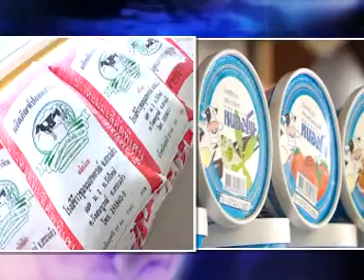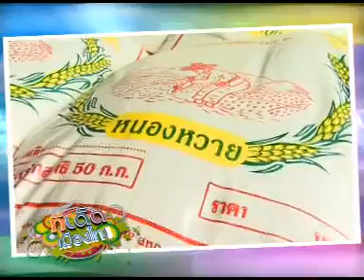รายการทีเด็ดเมือนไทย ตอนที่ 6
ทิศทางไทยสู่สหกรณ์อาเซียน